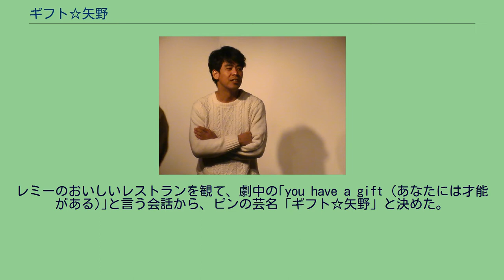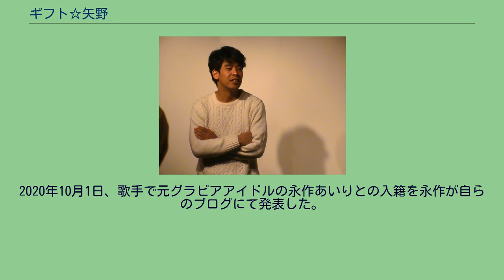ギフト☆矢野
身長177cm。
2007年7月「ギフト」解散。
2015年7月11日に決勝が行われた「第6回 お笑いハーベスト大賞」にて優勝。
2016年、毎月20本以上のライブに出演する。
2020年10月1日、歌手で元グラビアアイドルの永作あいりとの入籍を永作が自らのブログにて発表した。